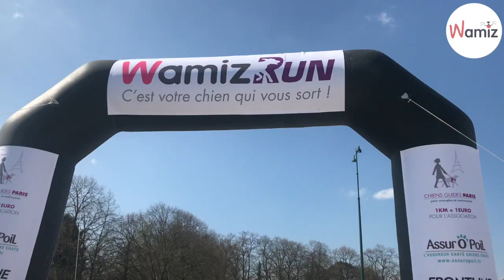Wamiz Run 2019 : le résumé en vidéo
Revivez tous les moments forts de la troisième édition de cette Wamiz Run 2019. Au programme : cani-cross de champions, blind marche, village dog friendly et plus encore !